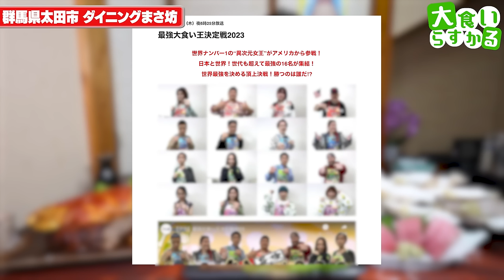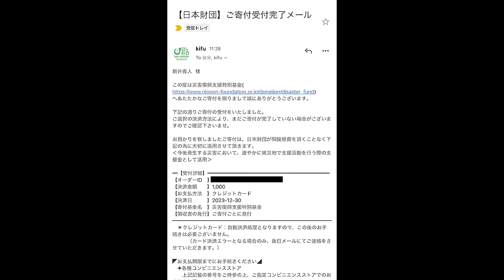【大食い】おまかせ注文！今年お世話になったお店に年納めしに行ったら９㎏超えのヤバいセットが出来ました…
ダイニングまさ坊
群馬県太田市藪塚町1111-1

今回は今年最後のまさ坊さん訪問したんだけど…
あのー…凄すぎない？w

今年も色々なお店にお世話になり
何より見てくださる皆様にお世話になりました

改めて本当にありがとうございました
来年もﾖﾛｼｸﾈ！！！！！！！